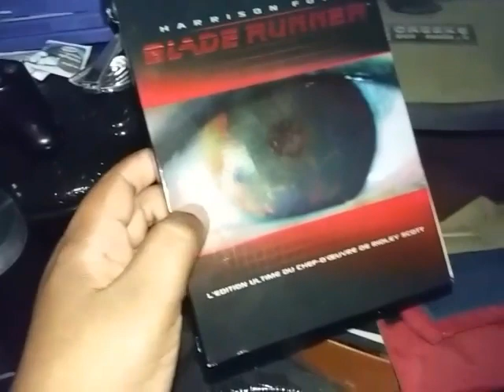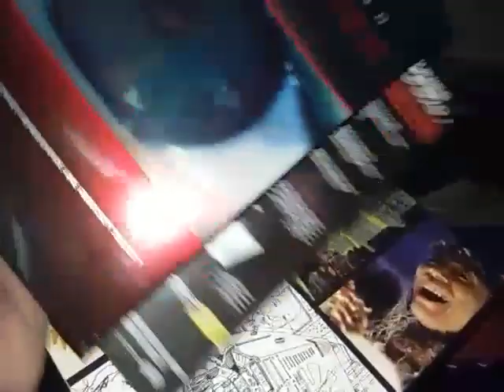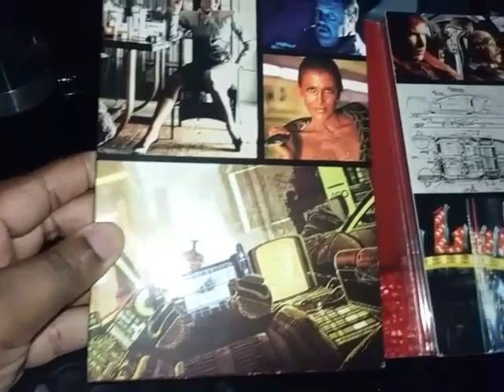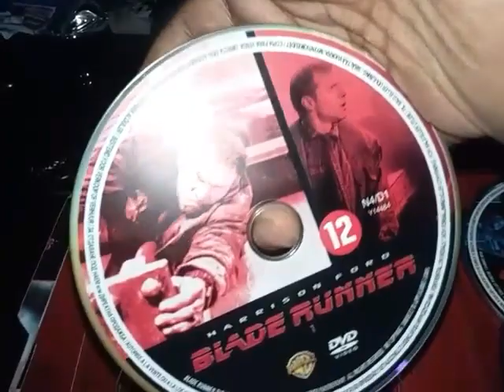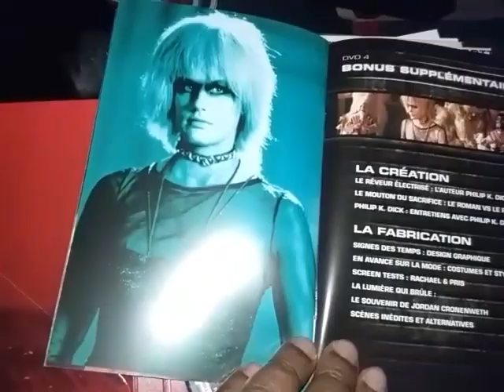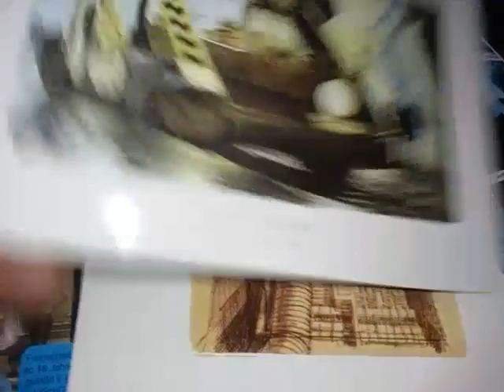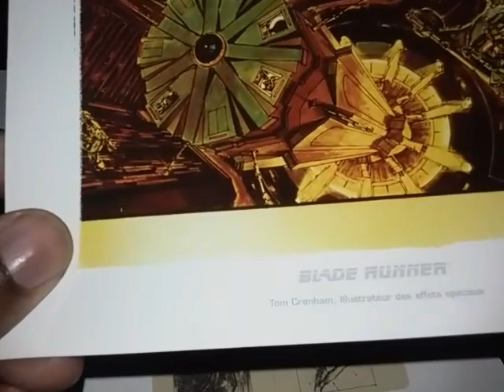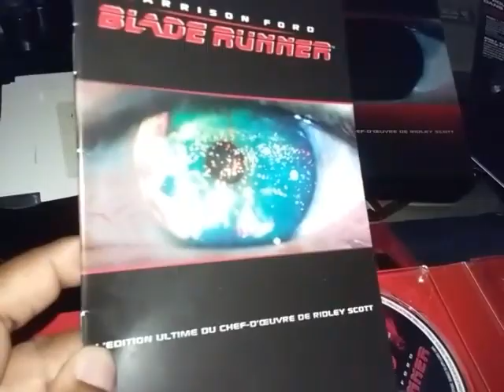Présentation "Blade Runner" - Final Cut - Édition Ultime 5 DVDs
À l'occasion de la sortie du film "Blade Runner 2049" au cinéma, j'ai ressorti de ma vidéothèque une magnifique édition du film original de Ridley Scott pour vous la présenter. Finalement ce sera une redécouverte pour moi aussi. 😃